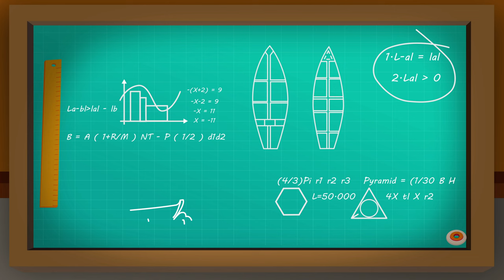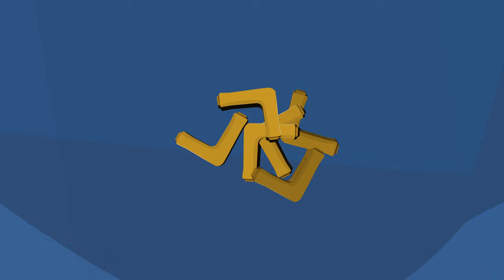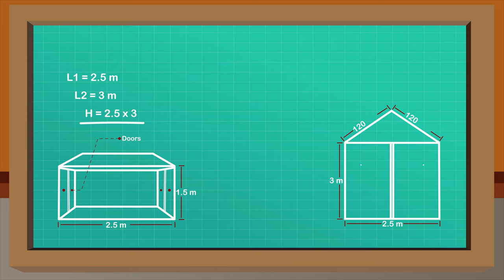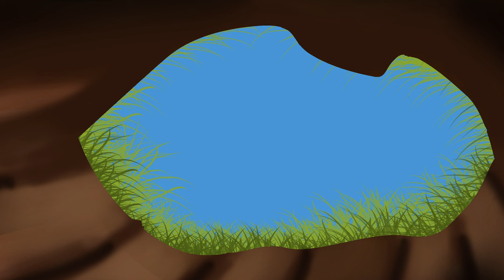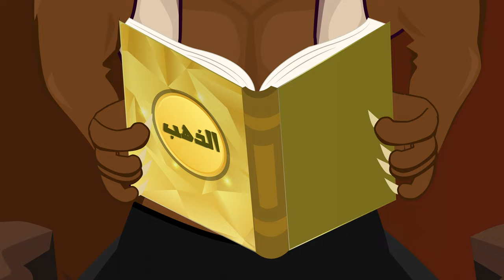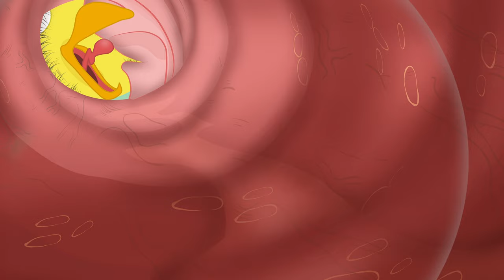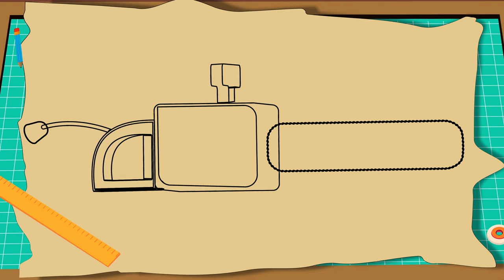Eagle House - Mr Fox World - English Fairy Tails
Mr Fox World English Fairy Tale is a registered trademark of Viola TV.

t's a Mr Fox World English Fairy Tale! Follow MrFox adventures And Enjoy

Mr Fox World English Fairy Tale Cartoon 3D animation Will Help all kids For learning a fun and enjoyable experience for kids by creating beautiful 3D animation, educational lyrics, and infectious, toe-tapping music. Kids will laugh, dance, sing, and play along with our Nursery Rhymes while they learn their Pre School (Numbers, Alphabet, Colors, Numbers, Animals )and more!